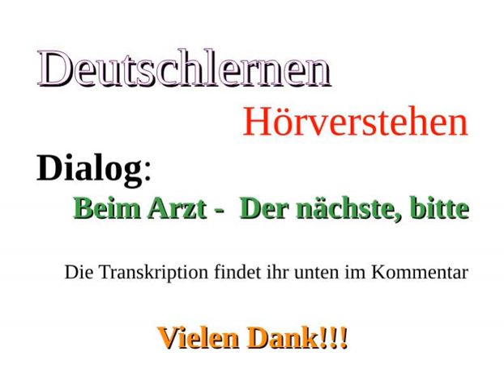Beim Arzt - Niveau A2 - visiting a doctor - Học tiếng Đức online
Thầy Trung chuyên dạy tiếng Đức Du Học - Du học nghề - Kết hôn - Định cư
Tuyển sinh thường xuyên các ngành nghề hot như: Cơ khí ô tô chế tạo máy - Nhà hàng khách sạn - Điều dưỡng.
Tư vấn thủ tục hồ sơ du học - du học nghề.
Thầy Trung sdt 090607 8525
Zalo, viber theo sdt trên